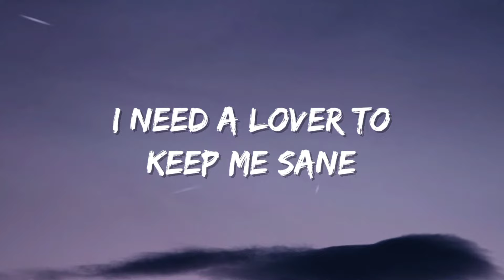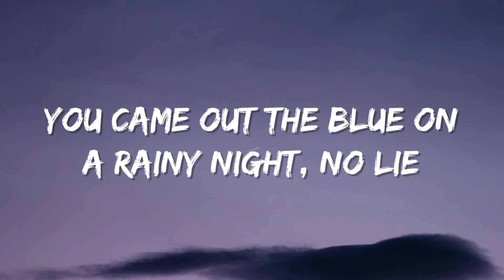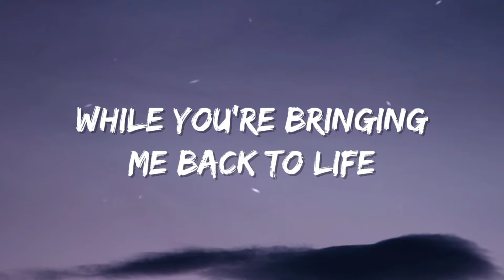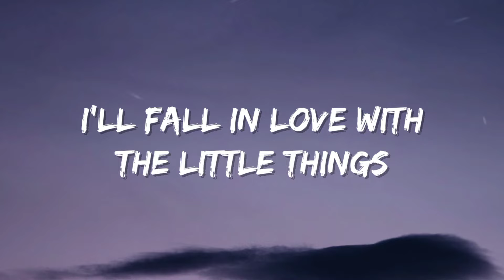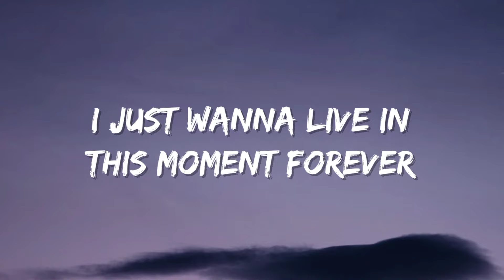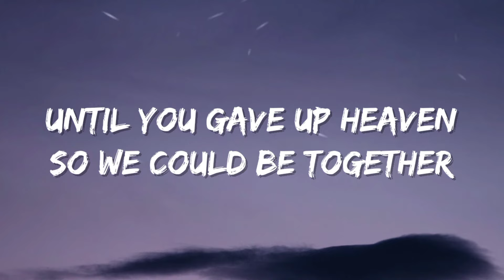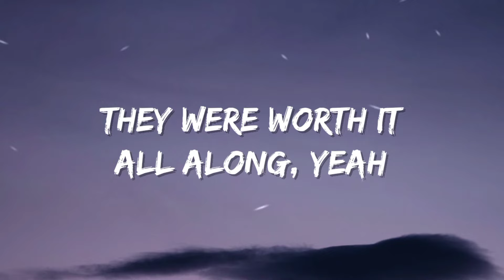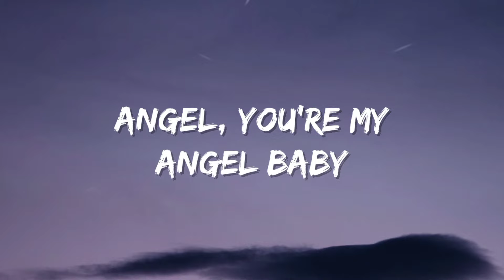Troye Sivan - Angel Baby (Lyrics)